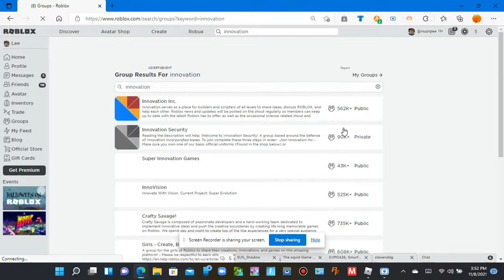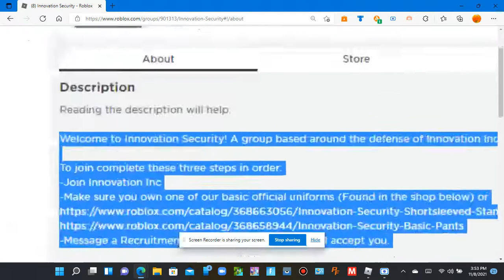How to Join Innovation security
You search innovation in groups then join innovation inc then innovation security more is in the group description.